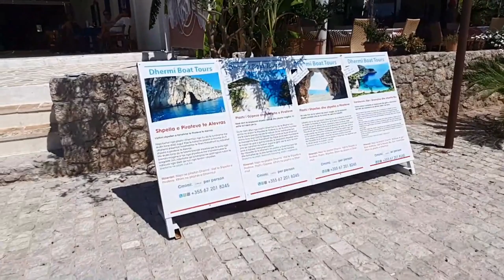Dhërmi Beach - Albanian Riviera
Dhermi Beach is becoming a favorite for summertime travelers on the Albanian Riviera and all over Europe! The stunning views and welcoming party vibe mix perfectly with a family vacation atmosphere. There’s plenty of things to do in Dhermi Albania